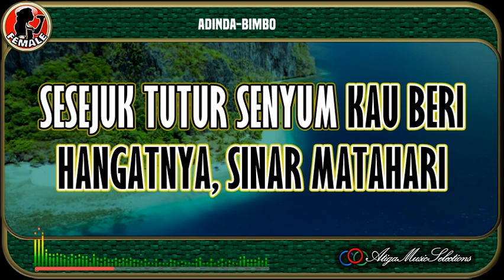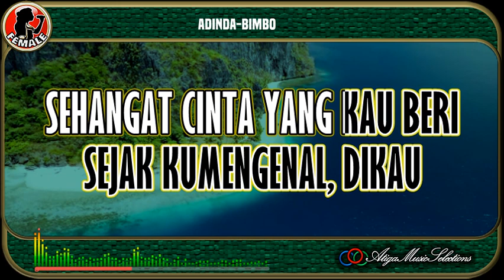Adinda|Bimbo|Nada Wanita|Karaoke|Pop Indo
Adinda Bimbo Nada Wanita Karaoke
Bimbo Adinda Karaoke Nada Wanita
Karaoke Adinda
Adinda Karaoke
Adinda Bimbo Karaoke
"Terima Kasih banyak, Kami ucapkan Kepada :
Karaoke Bimbo Adinda
Karaoke Adinda Bimbo
A3 Music Selections, @KaraokeAku
bhc